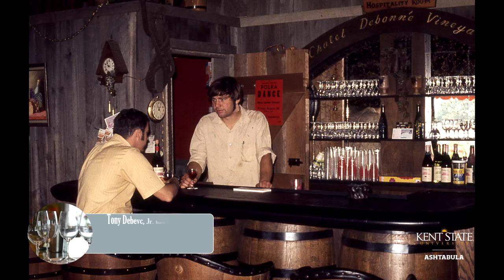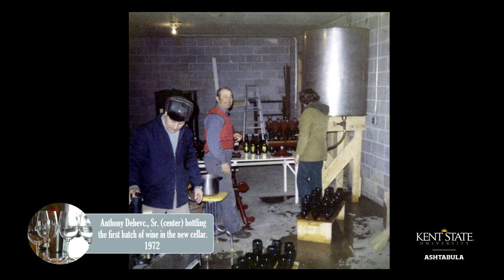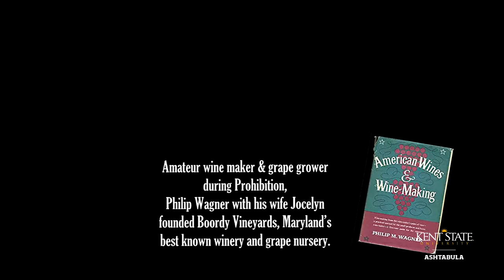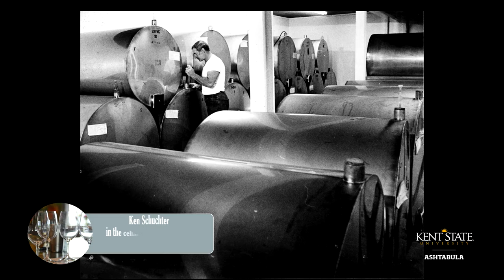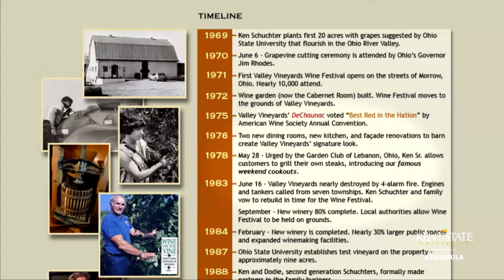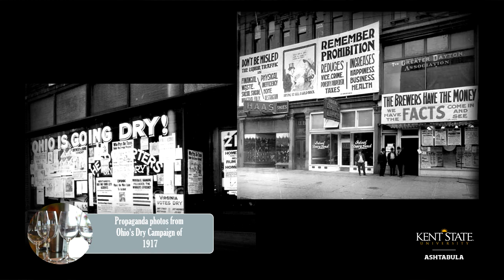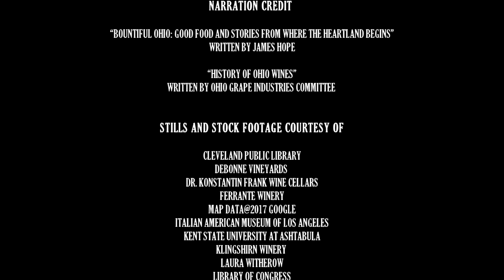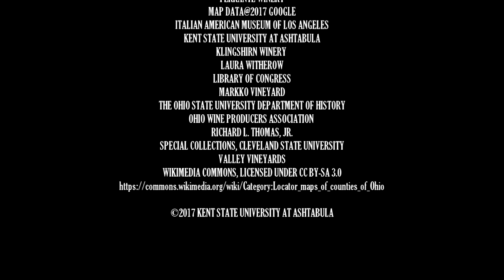Conversations with Ohio's Wine Leaders: Renaissance Makers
Gathered together are several candid and unique stories told by the  families who established wineries after Prohibition and during the Ohio''s winemaking resurgence nearly forty years ago. Features Debonne Vineyards, Ferrante Winery, Klingshirn Winery, Markko Vineyard, and Valley Vineyards.